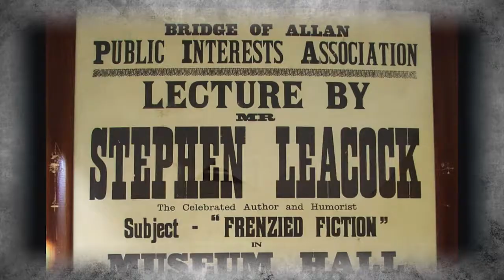Extraordinary Canadians - Stephen Leacock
Humorist, essayist, teacher and political scientist, Stephen Leacock is best known for humorous fiction. His two masterpieces are “Sunshine Sketches of a Little Town” and “Arcadian Adventures with the Idle Rich”. Renowned historian Margaret MacMillan, like Leacock was, is interested in writings featuring Canada’s colonial legacy. She has earned prestigious awards for her book “Peacemakers: The Paris Peace Conference of 1919 and Its Attempt to End War”.